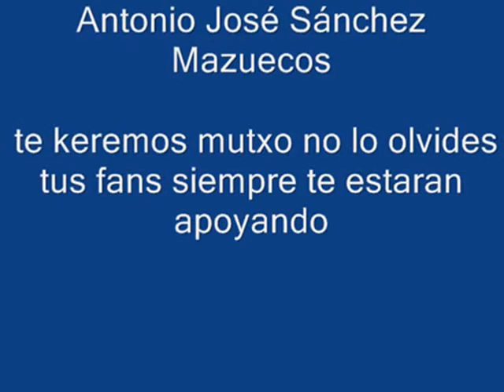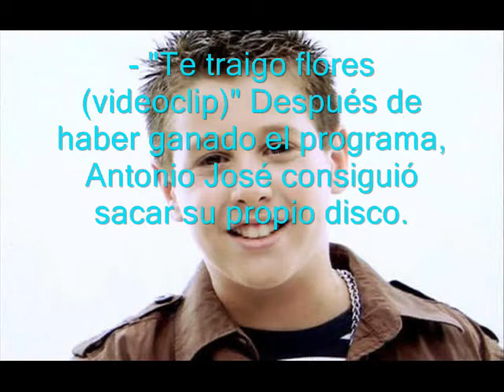a.josé movie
video hecho por mi y ke tambien podeis ver ne mi otro canal de youtube deltabod